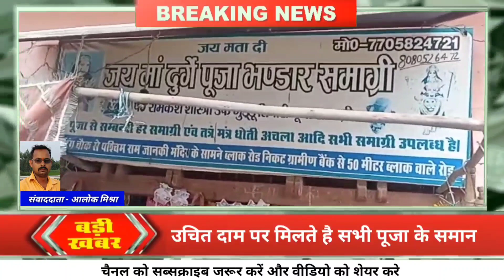महराजगंज नगर पंचायत स्थित जय मां दुर्गे पूजा सामग्री भंडार पर उमड़ती है भक्तों की भीड़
सोमवार को नवरात्र का शुभारंभ हो रहा है जिसको लेकर लोगों में काफी उत्साह है, और आज से ही सामानों की खरीदारी कर तैयारी में जुट गए हैं, तो वही आजमगढ़ जनपद के महराजगंज नगर पंचायत स्थित जय मां दुर्गे पूजा सामग्री भंडार पर भक्तों की भीड़ उमड़ती है, वही दुकान के मालिक पंडित रामकेश शास्त्री ने बताया कि विगत कई वर्षों से भक्तों की सेवा में यह दुकान चलाई जा रही है, हमारे यहां पूजा सामग्री की हर एक सामान उपलब्ध और उचित मूल्य पर दिए जाते हैं, जिससे नवरात्रि के महीने में भक्तों की भीड़ उमड़ती है और लोग सामानों की खरीदारी करते है,

हम रोजाना इस चैनल पर ताजा खबरें देते हैं।
Ham rojana is channel par taja khabare dete hain.
tvnews100 tv news100 tvnews100 tv news 100 news100azamgarh azmgarh news breaking news taja khabar azamgarh live news uttrar pradesh ki khabar up news
​VIJAY KUMAR
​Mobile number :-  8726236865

न्यूज100